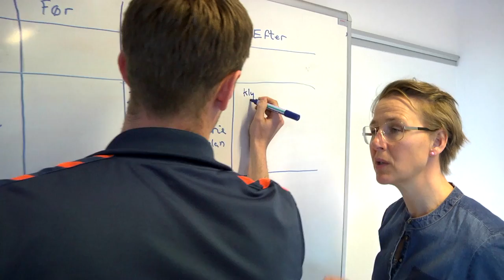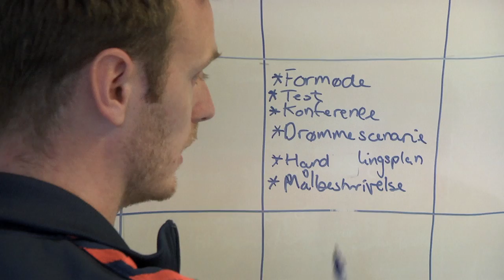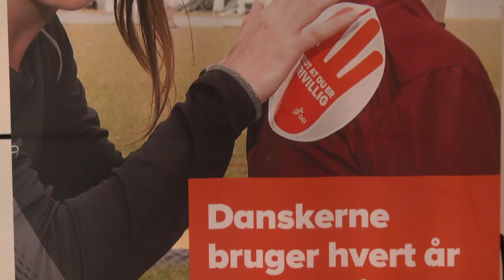Kandidat i idræt: Idrætskonsulent hos DGI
Mød kandidat i Idræt Mikkel Holm Thomsen, der har valgt en professionel karriere som idrætskonsulent. Foreningskonsulent og floorballkonsulent, strategiarbejde og implementering af idrætsprojekter i organisationen.